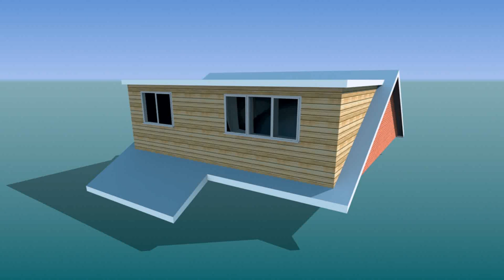Average Cost Of Loft Conversion Bungalow - Gif Maker DaddyGif.com (see description)